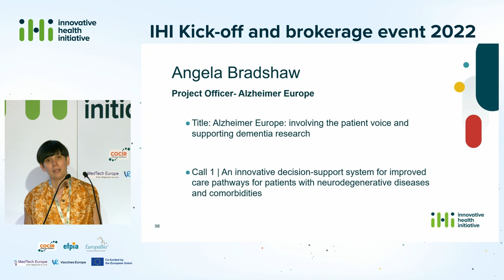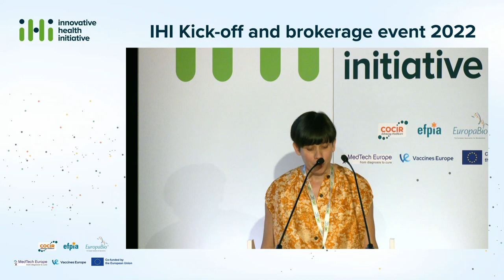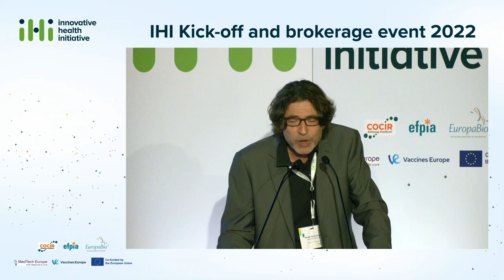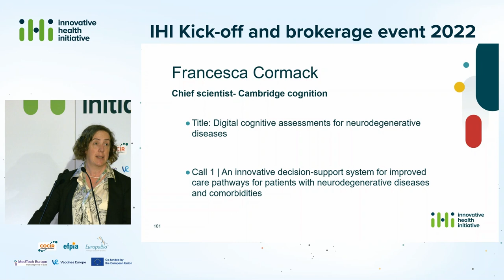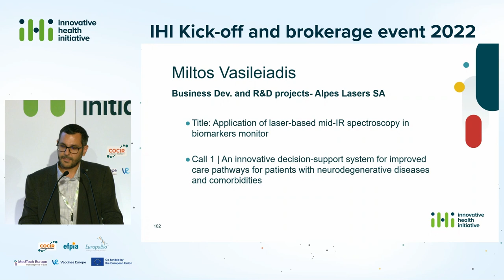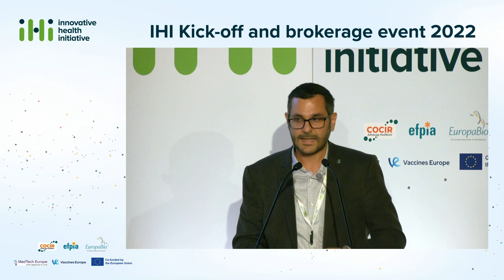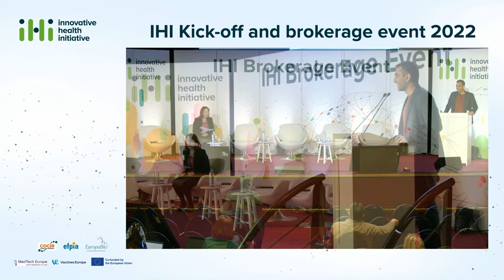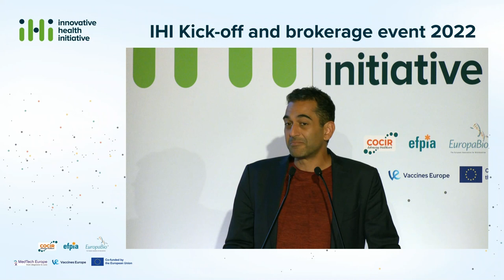IHI Pitching Session- Call 1- Neurodegenerative diseases topic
The IHI brokerage event was the place to be for building consortia, check out these pitches on:

Call 1- An innovative decision-support system for improved care pathways for patients with neurodegenerative diseases and comorbidities

Pitchers:

00:00 Angela Bradshaw, Project Officer, Alzheimer Europe
04:20 Aureli Soria-Frisch, Director of Neuroscience, Starlab Barcelona SL
08:10 Francesca Cormack, Chief Scientist, Cambridge cognition
11:24 Miltos Vasileiadis, Business development and R&D projects
14:52 Martin Hofmann-Apitius, Head of Bioinformatics department, Fraunhaufer Society
18:49 Mehrdad Seirafi, CEO, AlphaSys Brain Technologies